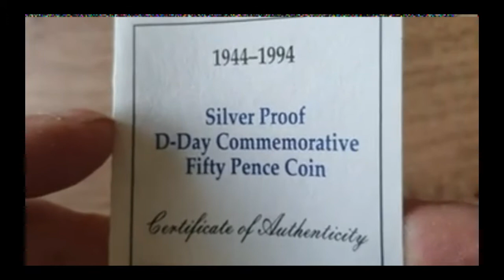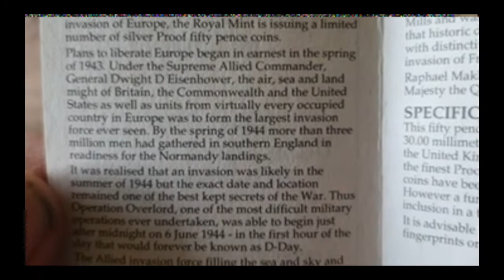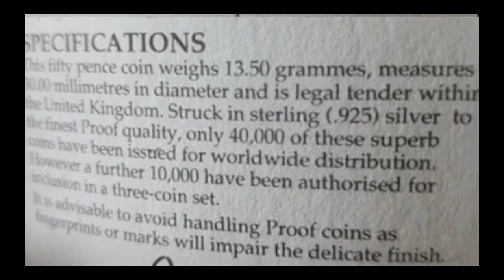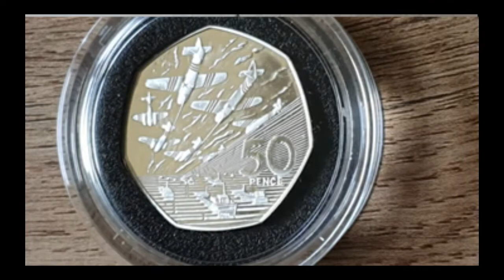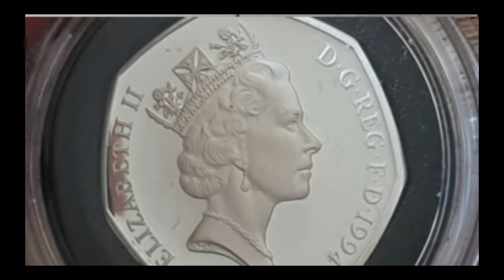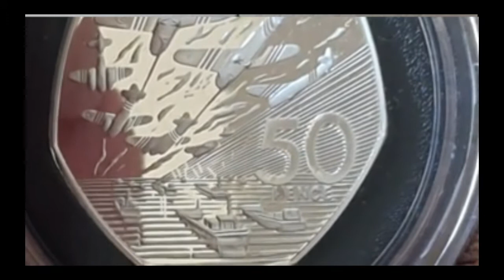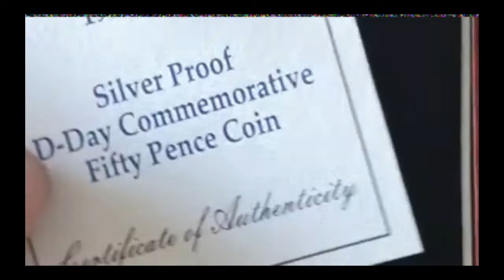D Day 50p Silver Proof 1994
Twitter. @Lcollects
Facebook. LightCollects